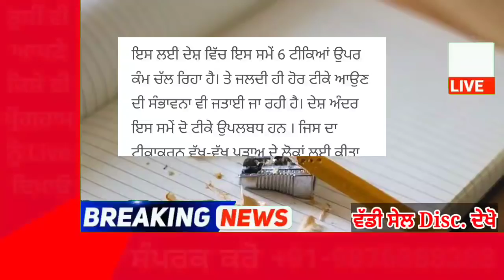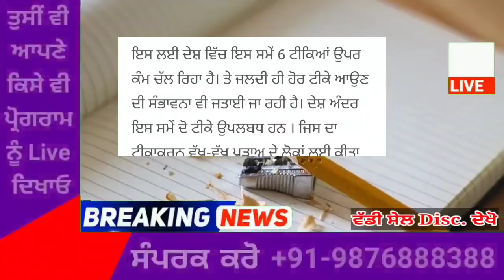punjabi news today live - Punjab Weather Today - Punjab News